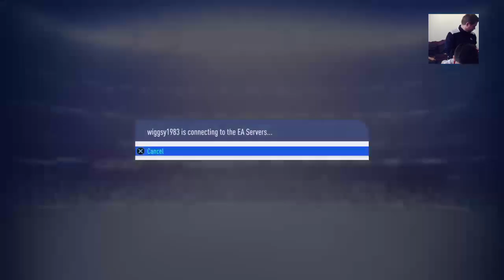ME VS DAD FIFA GAMEPLAY (PUNISHMENT FIFA)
Hi my name  is blue boy gaming/ BBG  and I do predictions with my dad and please sup it means the world to me so please